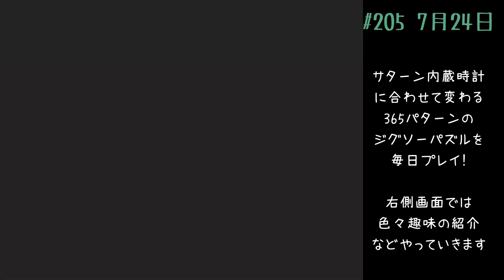日灼けの想い出 姫くりモード 365日やる！ 0724【セガサターン】#205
今回は 北海道限定飲料シリーズ さくら食品 北海道とうきびアイスもなかを紹介。
6/9 第160回から動画途中に懐かしCMを入れています。
　今回は「バンプレスト バトルコマンダー」
「ゲンジ通信あげだま テッカマンブレード ビデオ LD CM」

　25周年版でのゲームプレイ